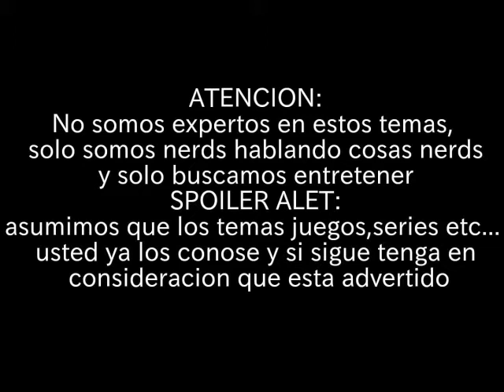Lovecraft y el Terror Cósmico| GREMIO GEEK PODCAST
Junto a Mr. López y Pollito nos aventuramos a hablar sobre uno de los autores de terror mas famosos y llamativos de la historia, además de todo el genero que este invento, acompáñanos en este maravilloso nuevo episodio del gremio.